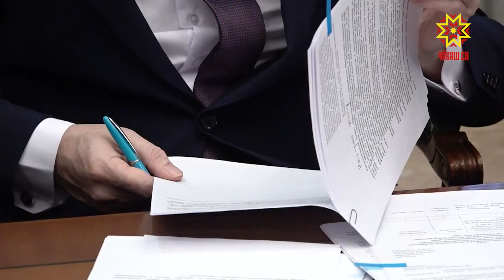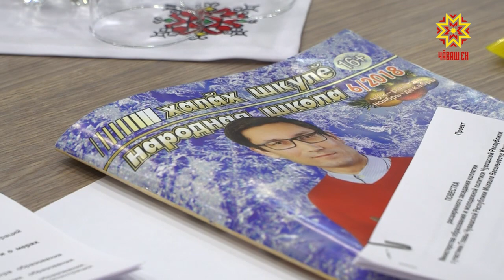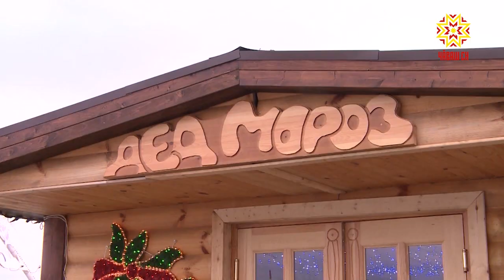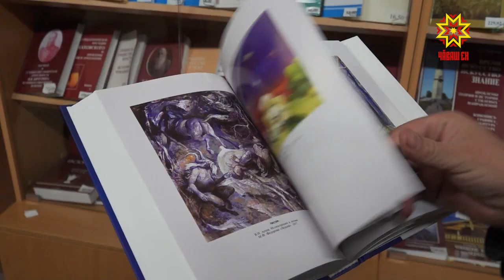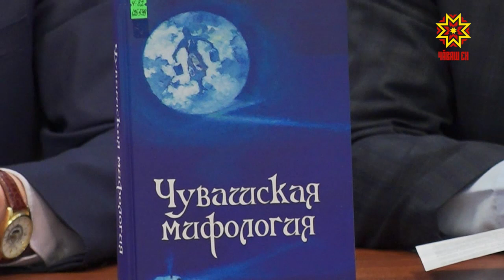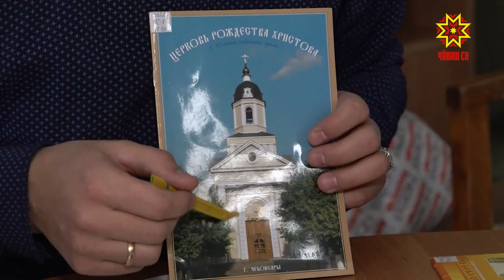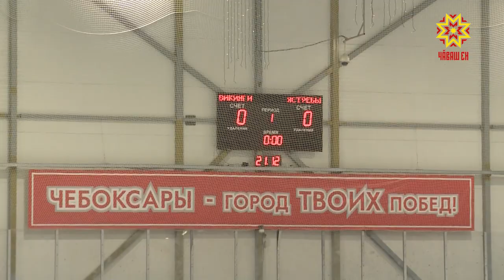Республика 24.12.2018 на чувашском языке. Вечерний выпуск